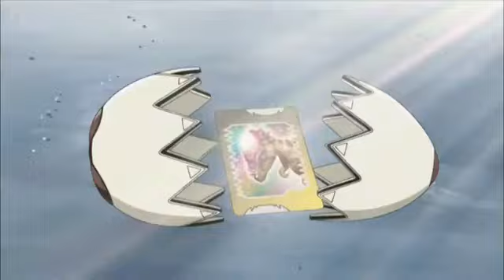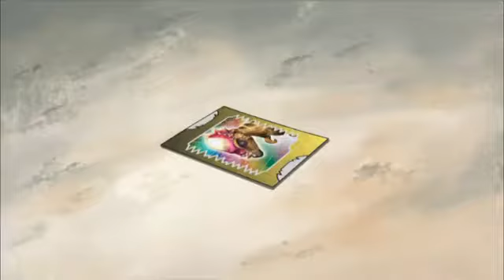Dinosaur King Season 1 Episode 14